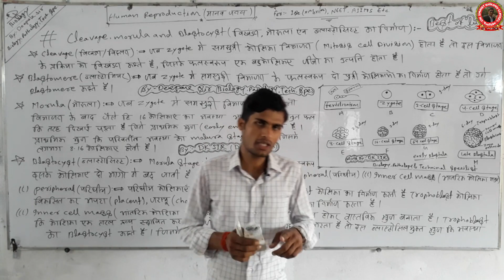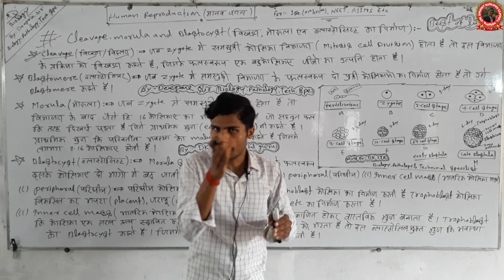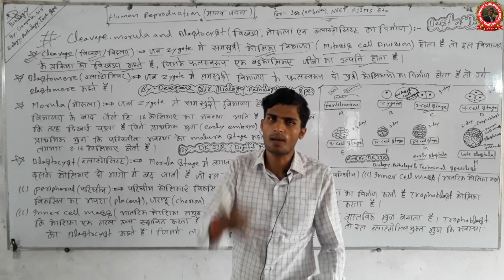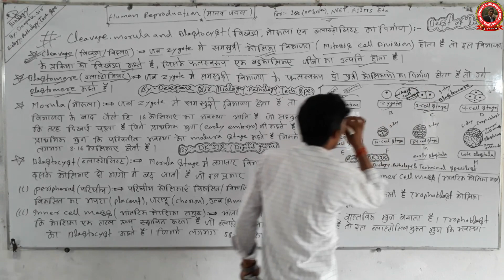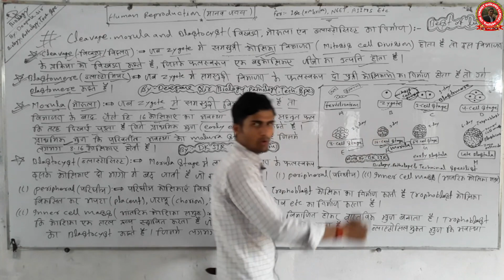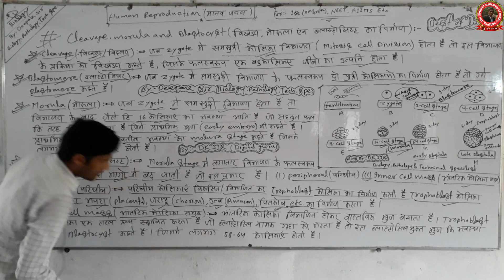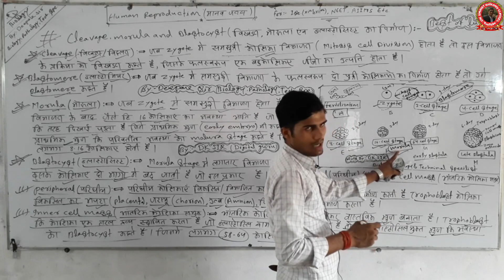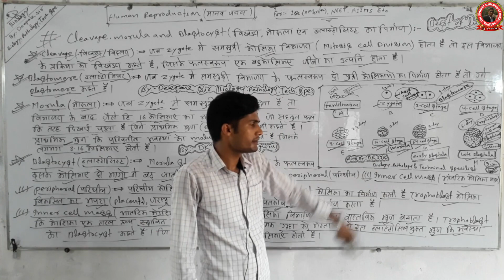Human Reproduction Lecture -22 | Blastocyst | ब्लास्टोसिस्ट | 12th/NEET/AIIMS Etc | DK SIR BIOLOGY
@ हमारे और भी वीडियो को यहाँ से देख सकते हैं !!.
MY MOST POPULAR VIDEOS ON YOUTUBE (World)
(01) How to Blood Group Test Practical | Blood group test (रक्त समूह को कैसे जांच करें) Deepak Sir
(02) How to hiv test | hiv test in hindi | hiv test through kit | hiv test hiv testing | dksirbiology Deepak Sir
(03) How to Haemoglobin Test / Estimation | hb test in hindi | (हीमोग्लोबिन का परीक्षण कैसे करें) Deepak Sir
(04) How to malaria test through Malaria kit | malaria test | (मलेरिया किट के द्वारा मलेरिया जाँच कैसे करें) Deepak Sir
@ इस चैनल पर OTHER SUJECTS के VIDEOES उपलब्ध हैं@
@ MATH FACULTY OF A. SINGH VISION CLASSES
@BIOLOGY FACULTY OF RNC, VISION & DK S. B. C.